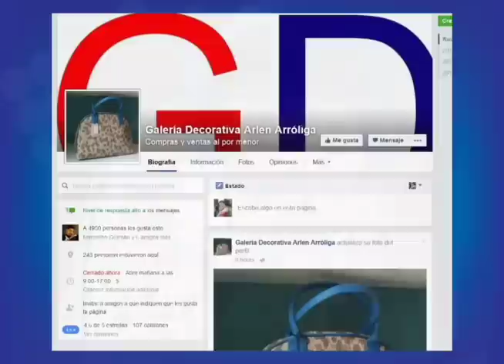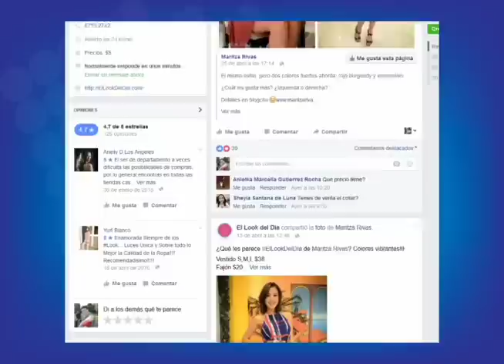Cuentas Claras: el comercio a través de Facebook